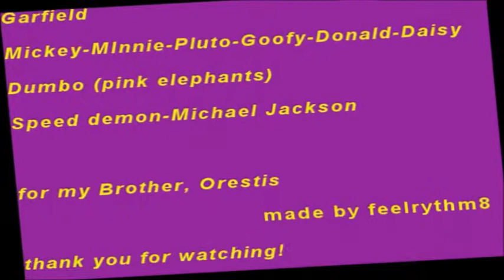African Blue Sky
animated cartoon with Afro-Latin rhythms performed by the Boogaloo Brothers